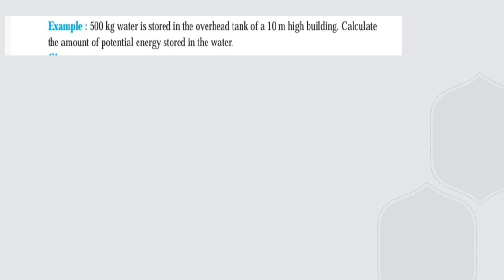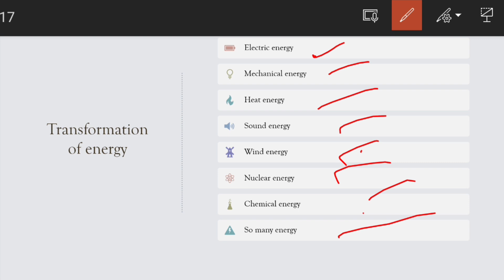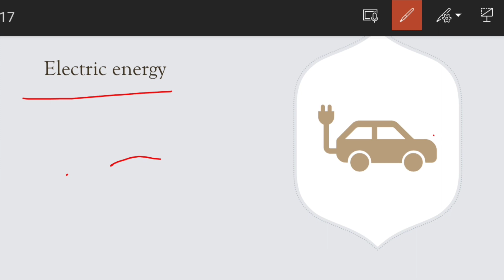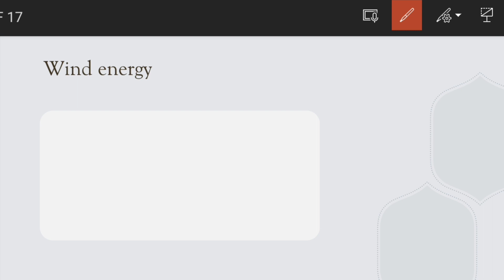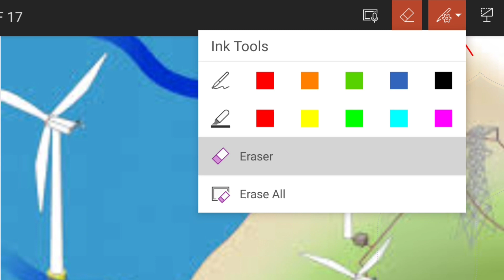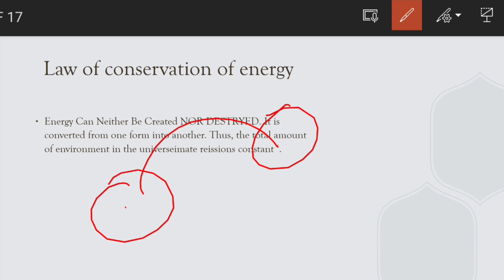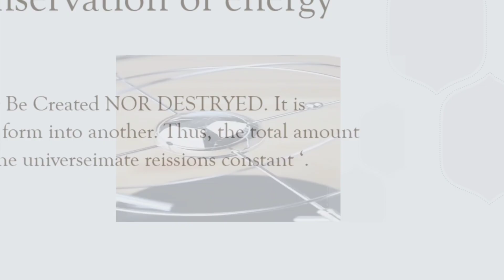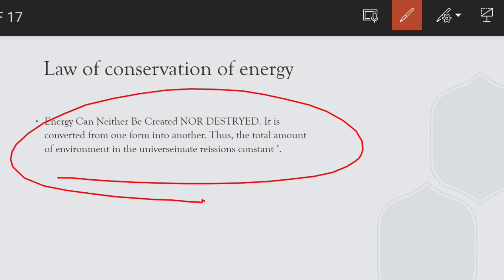9th Science | Chapter 2 | Work & Energy | Lecture 6| maharashtra board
Hello friend welcome back to your favourite platform Tooperchampion